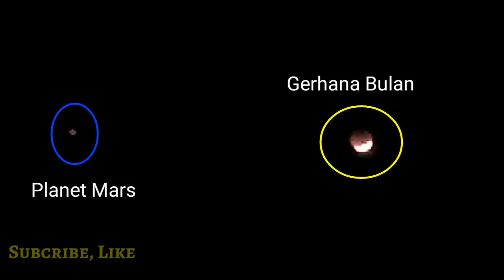Planet Mars terlihat dari bumi ketika gerhana bulan total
Gerhana bulan total pada 28 Juli 2018 ternyata lain dari biasanya karena warga bumi termasuk Indonesia dapat melihat planet mars yang bersamaan dengan terjadinya gerhana tersebut...
Video diambil pada 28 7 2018 di Menteng Jakarta Indonesia